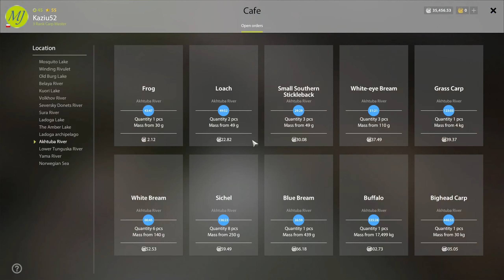Russian Fishing 4 Trophy spot | Akhtuba River - #43